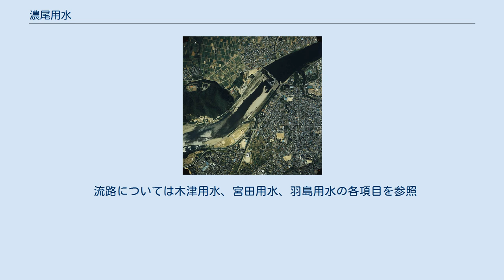濃尾用水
1987年度（昭和62年）に撮影された国土交通省 国土地理院 地図・空中写真閲覧サービスの空中写真を基に作成愛知県犬山市と岐阜県各務原市の境を流れる木曽川と犬山頭首工ライン大橋。
橋の南岸付近から分かれている細い水路が、濃尾用水（木津用水・宮田用水）。
 濃尾用水（のうびようすい）は、木曽川にある犬山頭首工から取水し、愛知県および岐阜県を潤す農業用水の総称。
疏水百選にも選定されている。
 1951年（昭和26年）に農林省（現農林水産省）の「国営灌漑排水事業」の一つである「国営濃尾用水土地改良事業」が計画された。
この計画は、同じ木曽川から取水している用水（木津用水、宮田用水、羽島用水、佐屋川用水）の取水口を、犬山市の大規模な取水口（犬山頭首工）に統一するものであったが、このうち佐屋川用水は犬山市より約50km離れていることもあり事業から離脱。
犬山頭首工の完成後、濃尾用水の名称は、他の3つの用水及びそこから分流する用水網の総称となった。
3つの用水の延長は約45km。
これに付随する用水網を合わせると、約260kmに及ぶ。
 流路については木津用水、宮田用水、羽島用水の各項目を参照